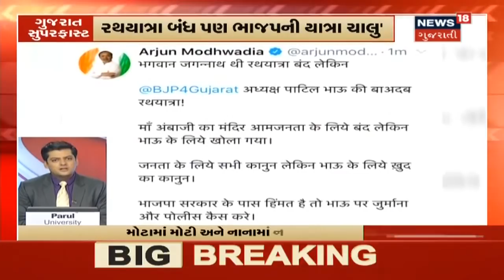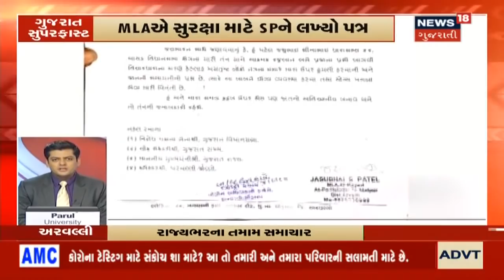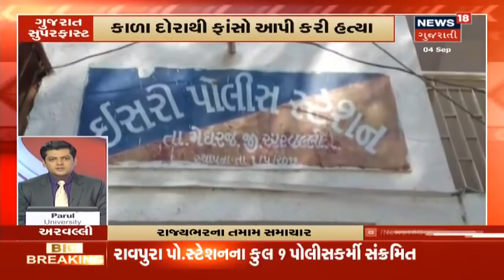ગુજરાત સુપરફાસ્ટ : રાજ્યના સચોટ અને સંક્ષિપ્ત સમાચાર | Top News From Gujarat | 04/09/2020